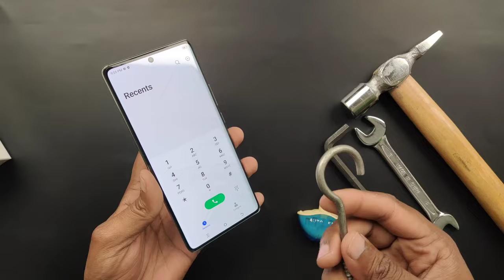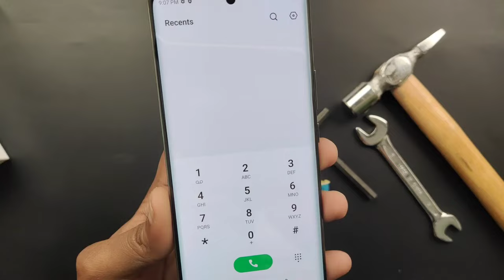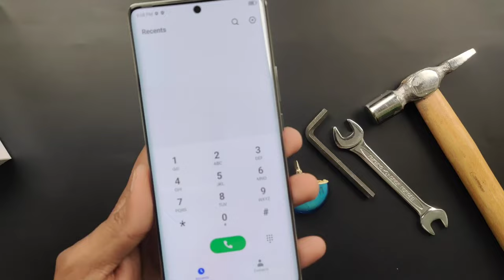Tecno Spark 20 Pro Plus Gorilla Glass Test | Durability Test | Edage Display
Paid💲
Editing
Studio Visit

Paid💲
Your Mobiles Problem Soultion Video Kis Mobile Ya Camera Py Shoot Krte Ho
Editing
Studio Visit